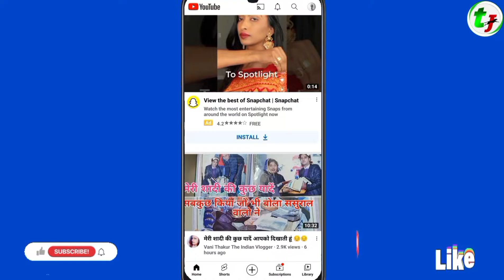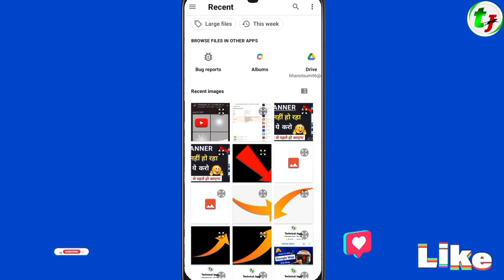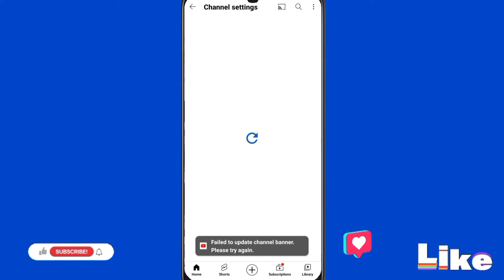YouTube Banner Set Nahi Ho Rha Toh Kya Karen | Channel Art Error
Hi Guys 🙋

                       दोस्तो आज की वीडियो में बताया है कि अगर  आपका YouTube Channel का Banner Set नही हो रहा तो आपको कैसे अपने Youtube चैनल पर Banner Set करना है | आपको अगर जानकारी अच्छी लगी तो वीडियो को Plz लाइक कर दीजिए और ऐसी ही helpful videos के लिए चैनल को subscribe करना ना भूले !

                ❤️ Thanks Friends ❤️

                           🧿 Playlist  Link 🧿